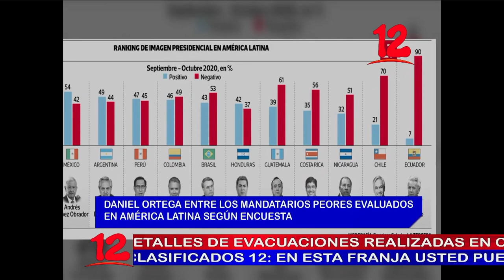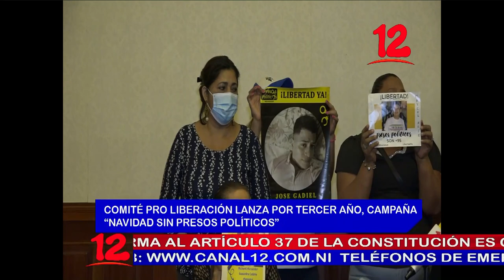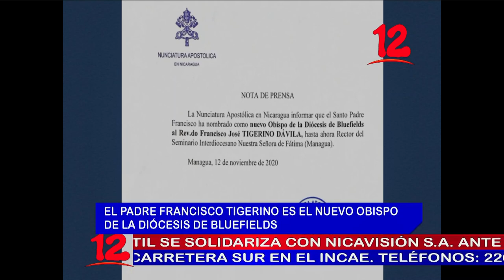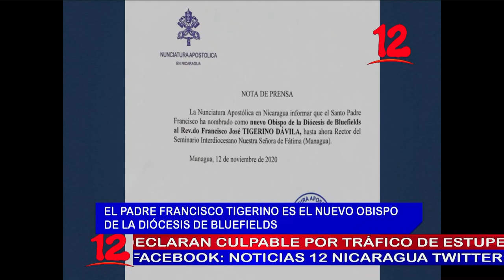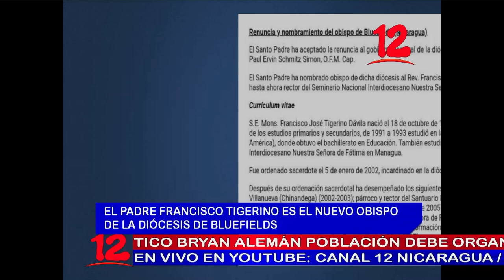NOTICIAS 12 EDICION ESTELAR 12 NOVIEMBRE 2020